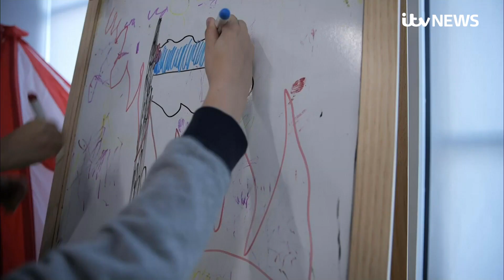Ukrainian woman who was raped has nightmares of soldier coming back for her | ITV News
Warning: this report contains details viewers may find upsetting

A Ukrainian woman who says she was raped by a Russian soldier has said she has nightmares of him coming back for her.